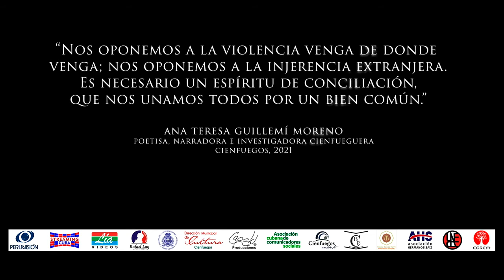La cultura es el alma de la nación.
Artista cienfueguera se opone a la violencia, venga de donde venga. Preservar nuestras conquistas es un imperativo.